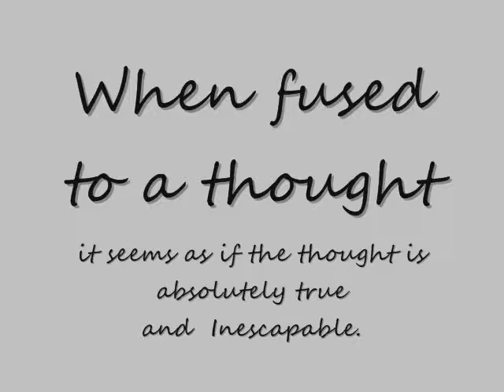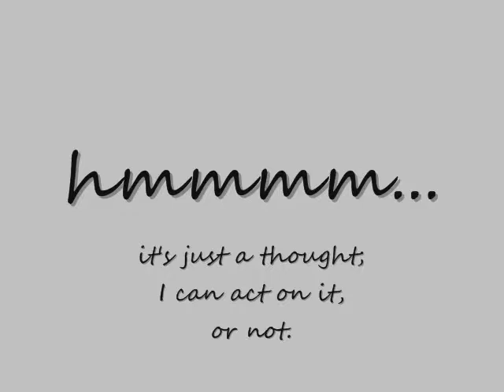fusion v defusion 0004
This is my interpretation of a concept taught by Steven Hayes and Russ Harris as a part of Acceptance Commitment Therapy.